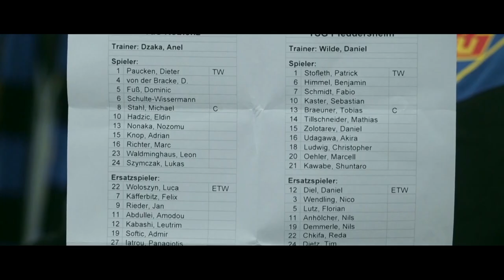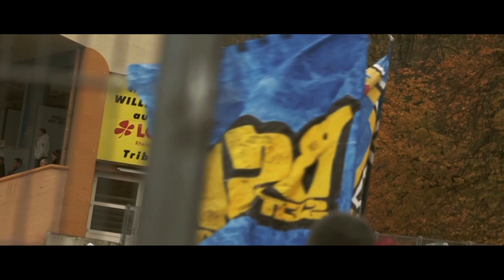TuS Koblenz - TSG Pfeddersheim Heftiger Tritt zwischen die Beine dann Rote Karte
Fußball Blog und Stadion Vlog vom Spiel TuS Koblenz TSG Pfeddersheim!
Fußball Fouls extrem! In der Nachspielzeit die Rote Karte. „Er soll seinem Gegenspieler in den Unterleib getreten haben“, schilderte Daniel Wilde das Gespräch mit Schiedsrichter Luca Schiliro (Völklingen).
Wilde gefrustet: „Der ist ständig theatralisch gefallen...“

UPDATE: Aus dem TuS Koblenz Forum: Der Pfeddersheimer Trainer hat sich im Nachhinein bei Anel Dzaka entschuldigt und eingeräumt, dass die rote Karte für die Tätlichkeit an Leon Waldminghaus berechtigt war. Offensichtlich hat er sich Videoaufzeichnungen angesehen.
Quelle RZ

Die TuS Koblenz hat sich in der Oberliga Rheinland-Pfalz/Saar mit einem Heimsieg zurückgemeldet. Vor 780 Zuschauern im Stadion Oberwerth siegten die Schängel mit 1:0 (1:0) gegen die TSG Pfeddersheim.

►Wir feiern den Aufstieg // TSG Pfeddersheim - TuS Koblenz 0:1

(Links mit dem Google URL Shortener gekürzt)

Titel: Superhero (ft. Chris Linton)
Künstler: Unknown Brain

🌟🌟🌟🌟🌟★★★★★ SUPPORT BEREICH ★★★★★🌟🌟🌟🌟🌟
Durch diese Links bekomme ich eine kleine Provision, der Kaufpreis für euch erhört sich dadurch aber nicht!

►Online-Einkauf: Neue Schnäppchen mit großartigem Angebot im Elektronik & Foto

Mobile Speicher für PCs
Video,Music,Foto u. Grafik
Markenshop von Acer
Canon Markenshop

▶ Amazon Music Unlimited *

▶ Online-Shopping mit großer Auswahl im Spar-Abo Shop ◀